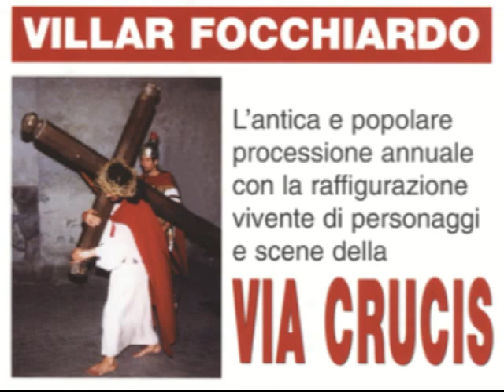VIA CRUCIS VILLAR FOCCHIARDO - Mix immagini di varie edizioni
Mix di immagini tratte da varie edizioni della nostra tradizionale Via Crucis in costume storico, per essere vicini a tutti voi in questo anno così particolare.